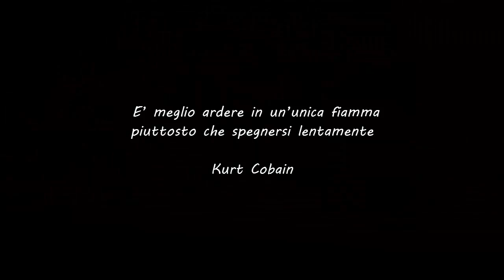PIACEVOLMENTE INSENSIBILE - POKEMON CREEPYPASTA #57